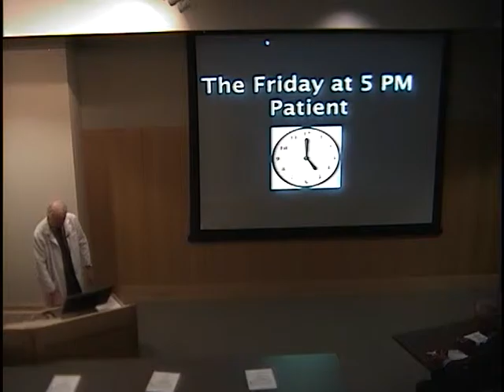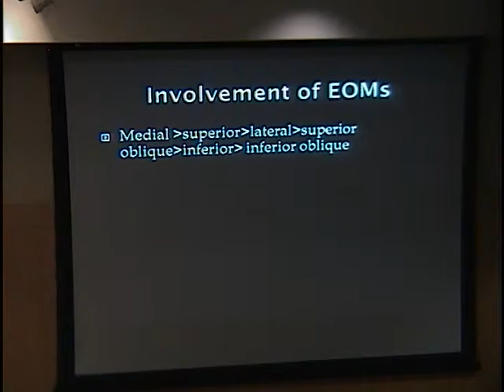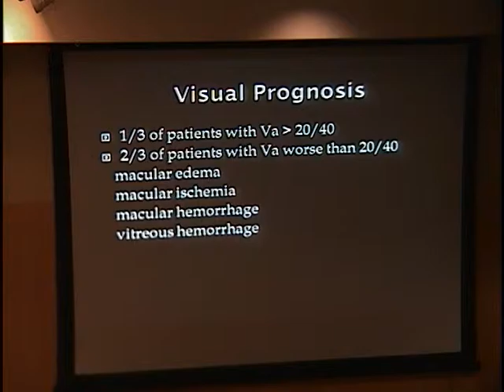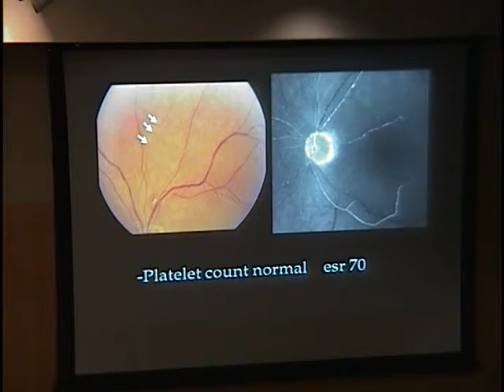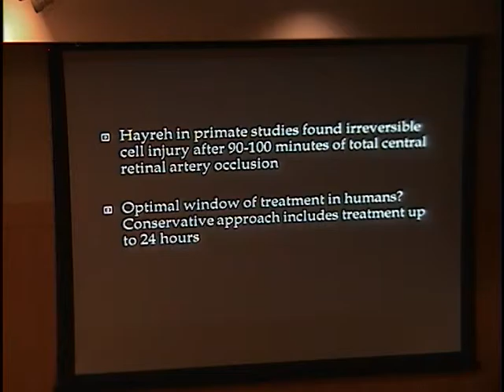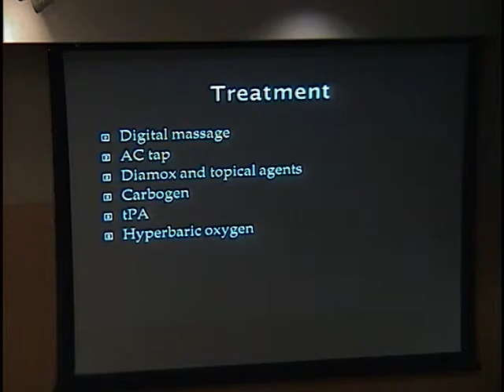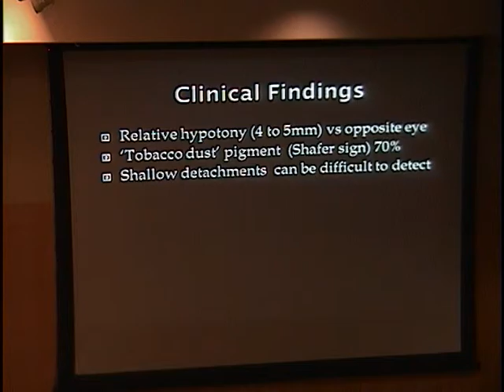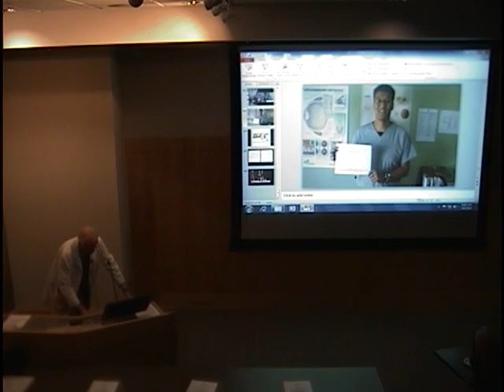The Friday at 5pm Patient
Title: The Friday at 5pm Patient
Presenter: Roger Harrie